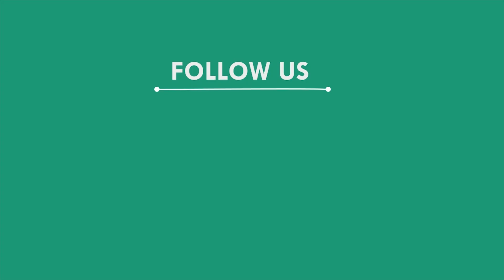ପଶ୍ଚିମବଙ୍ଗ ଯାଉଥିବା 14ଜଣ ଶ୍ରମିକଙ୍କୁ ଉଦ୍ଧାର କଲା ପୋଲିସ, ମୟୁରଭଞ୍ଜ